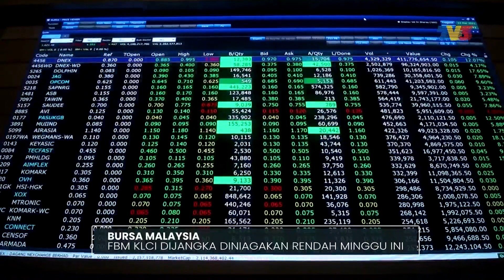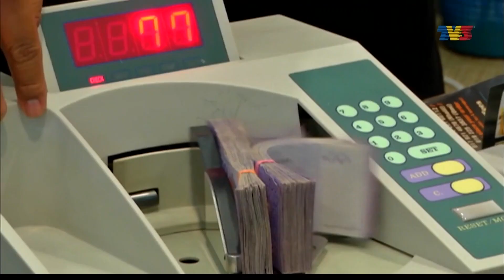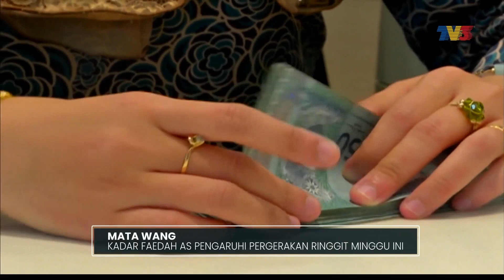FBM KLCI Dijangka Diniagakan Rendah Minggu Ini | Detik Niaga, 25 April 2023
Detik Niaga siaran Selasa, 25 April 2023 bersama Mohamad Shafiq Adnan.

1. FBM KLCI Dijangka Diniagakan Rendah Minggu Ini - 00:00
2. Bursa Utama Asia Diniaga Bercampur-Campur - 01:08
3. Kadar Faedah AS Pengaruhi Pergerakan Ringgit Minggu Ini - 01:30